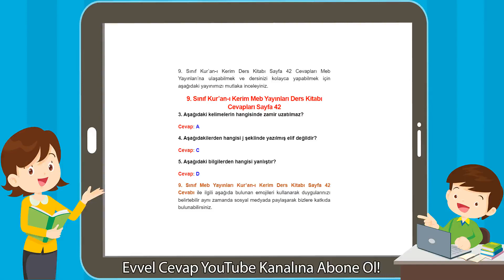9. Sınıf Kur’an-ı Kerim Meb Yayınları Ders Kitabı Cevapları Sayfa 42